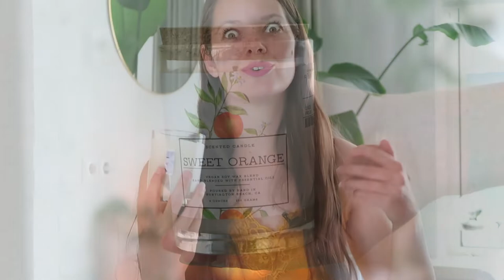TK Maxx shoplog - juli 2020 | Saartje de Leeuw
Hey Leukerd!

Ik ging voor wat kaarsen en kwam met veel meer leuke spullen thuis die ik kocht bij de TK Maxx, het lijkt de action wel:P
Ga jij weleens naar de TK Maxx?

Liefs, x
Saar